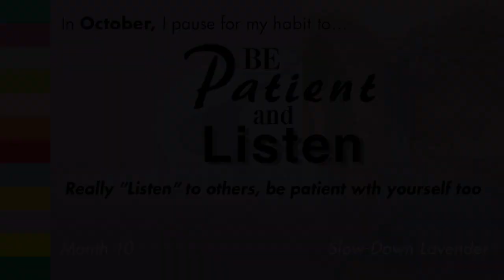The Up-Wising – October Preview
A Preview of the 12 Habits of Unity's October’s Video Content - Be Quiet & Listen

Get Elaine's book – The Habits of Unity: 12 Months to A Stronger America
by Elaine Parke, MBA, CS, CM, NSA